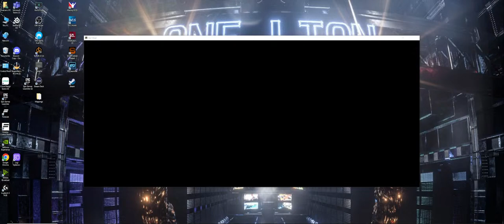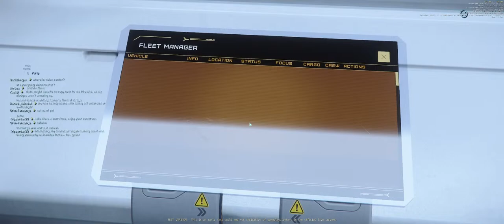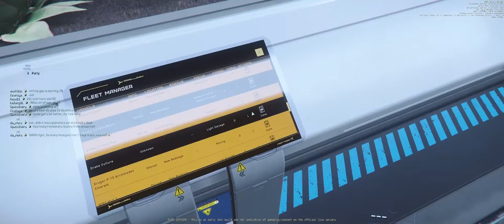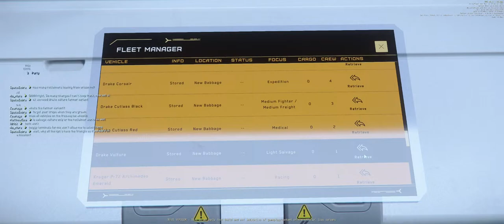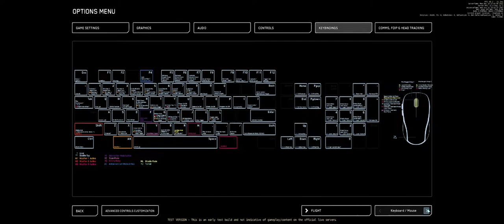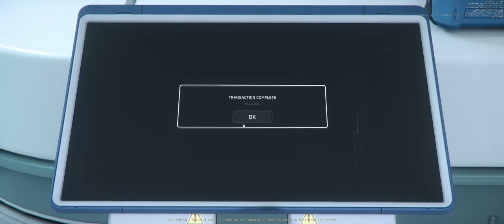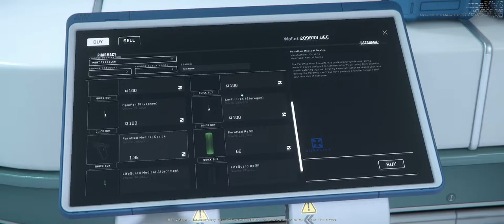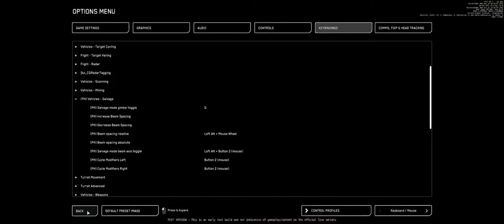Star Citizen 3.18 PTU Wave 1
Testing out Hull Scraping with the Drake Vulture and Aegis Reclaimer